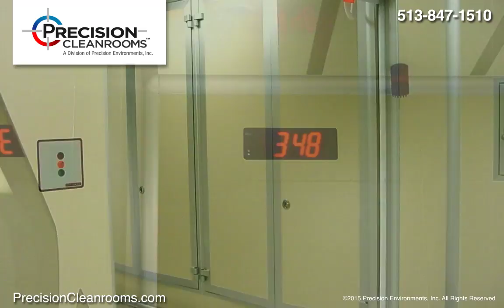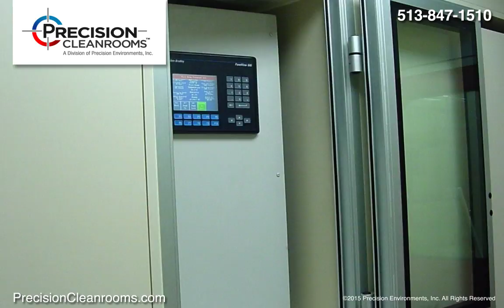Precision Cleanrooms - Pharmaceutical Cleanroom design and construction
Precision Cleanrooms is a world leader of design/build turnkey modular cleanrooms. This class 10,000 wet fill pharmaceutical cleanroom was designed and built by Precision Cleanrooms a division of Precision Environments, Inc. Visit our website for more information on our services and case studies